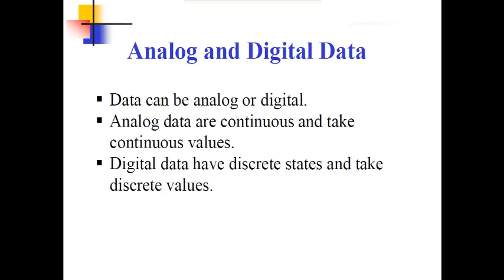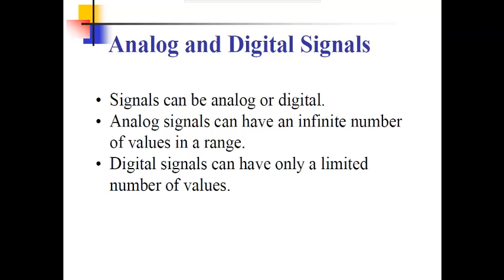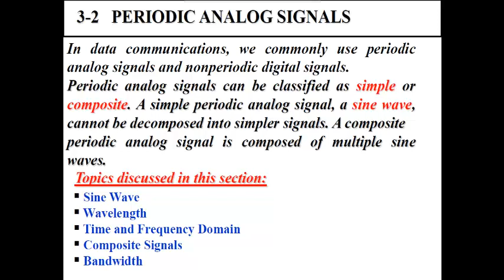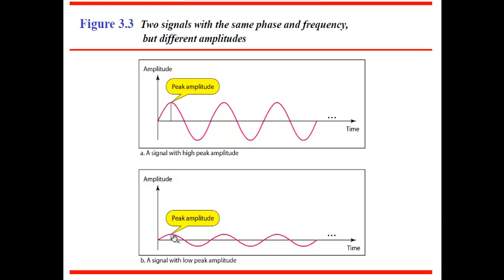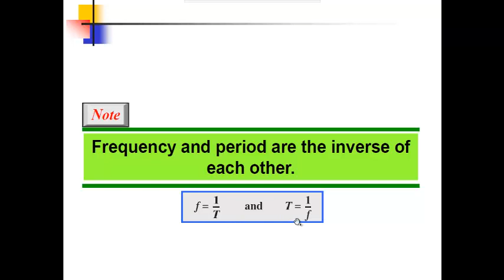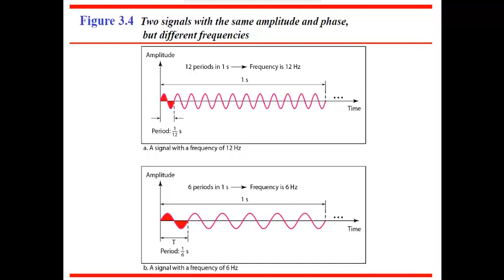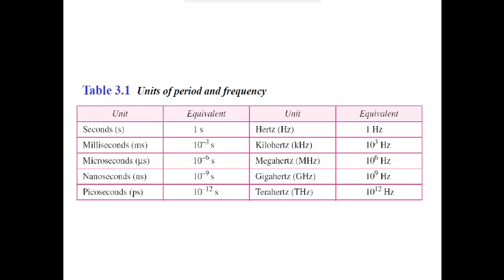Analog & Digital Signal in Data Communication in urdu/hindi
adnanonlineclass.net provides basic and advanced level computer, internet, technology related education for free, you can ask question about your problems, request for a video, you can blog and read articles, on my website you can fill request form, contact form, or ask question on discussion page, I and Our team response quickly and you can also resolve others problem on my site by sharing your knowledge or experience on discussion page..